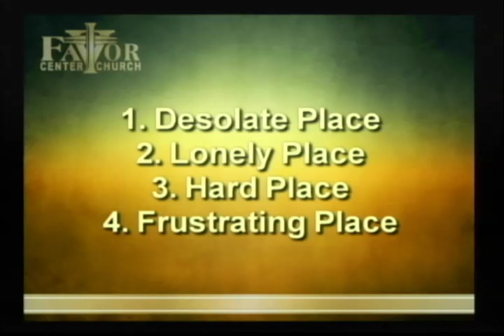How To Lead Through Rejection 03/16/2016